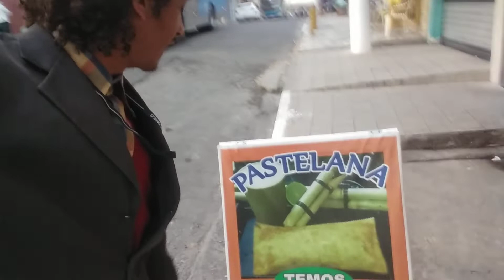PASTELARIA PASTELANA JARDIM NORONHA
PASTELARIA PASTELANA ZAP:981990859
RODOLFO RIVAROLE 165 Ezequias Batista Dos Santos